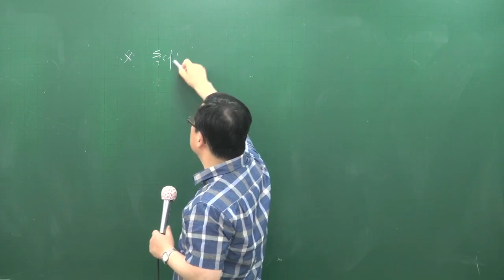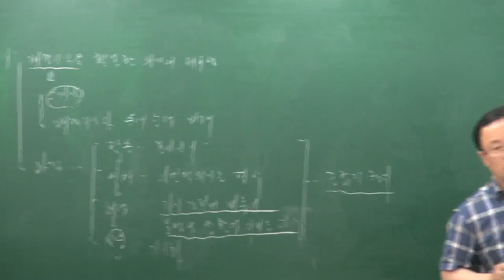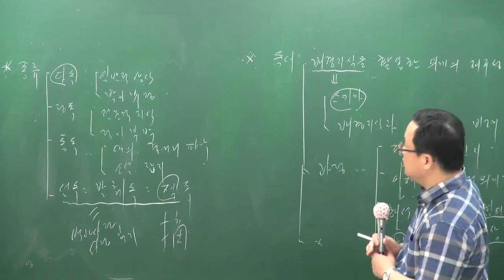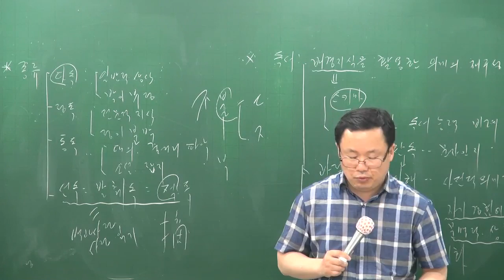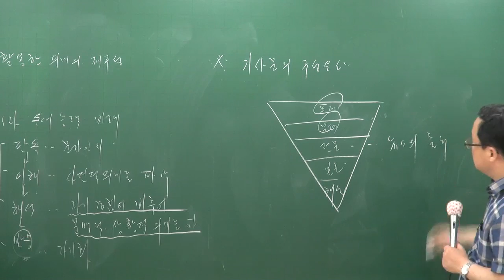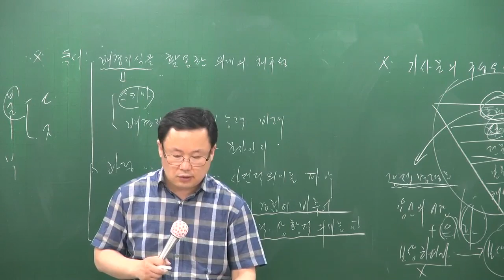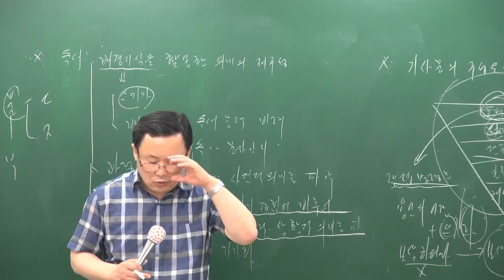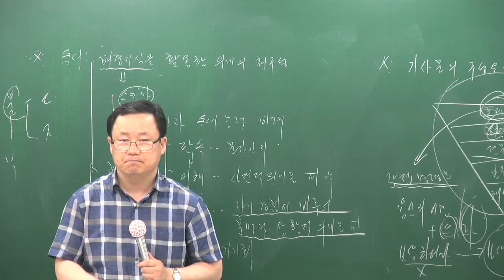[공전무] 공무원 시험대비 이론과정 국어 32강